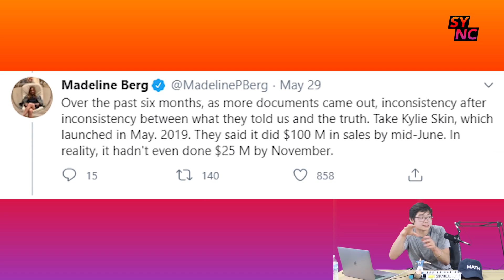KYLIE JENNER IS NOT A BILLIONAIRE!!! (SYNC REACTS)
Kylie Jenner lied to Forbes about being a billionaire!! The Sync Team wishes we had that much!! Watch our new video now!!!